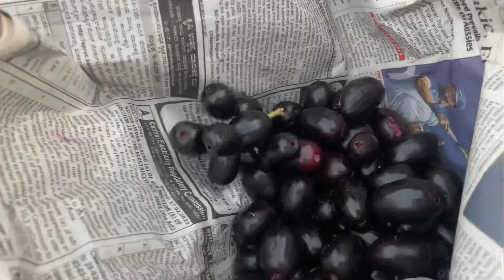Man hua aur pahunch gaya farm par | Friday Vlog | shaam ke waqt vlog shuru hua.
Mango farm pahuncha sham mei aur andhra hote hee nikal gaya..